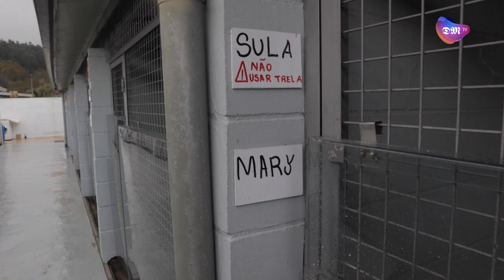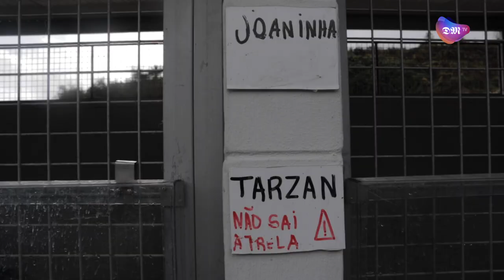Como funciona um abrigo animal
Hoje em dia vemos muitas pessoas que adotam animais e os tratam como família.
Mas será que é assim em todas as casas? Será que a percentagem de animais abandonados é pequena?
Viemos conhecer um pouco mais desta realidade com a ajuda da ADAAVV e saber de que forma é que as pessoas podem apoiar esta associação.